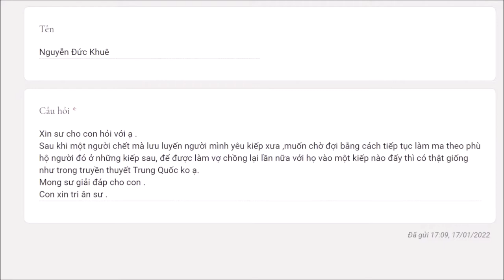871. Chết làm ma theo người mình yêu?